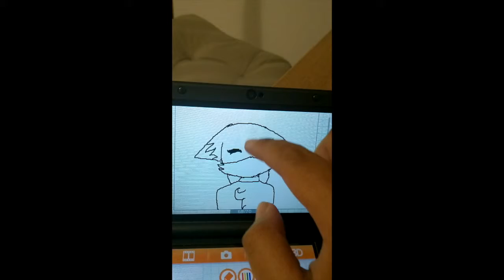This is random (Watch with subtitles)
I made a My Nintendo account for this